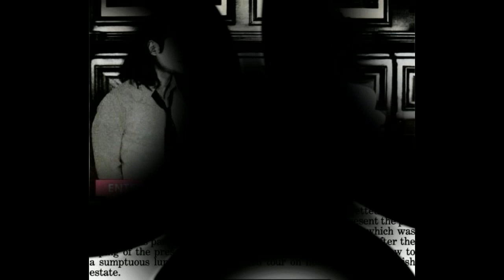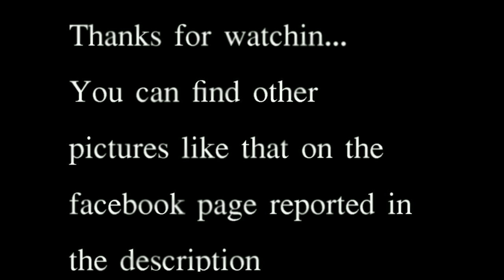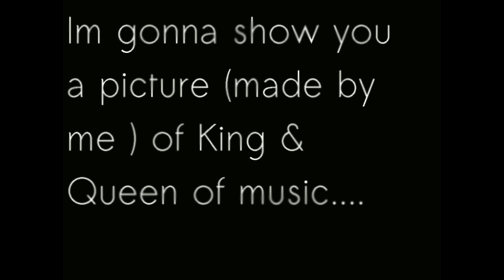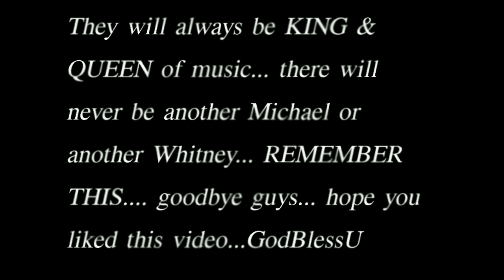Michael Jackson and Whitney Houston at Neverland (rare pictures) , April 1989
Video tribute for Michael and Whitney In this video U can see pictures from April 1989 when she spent some days at his ranch .More pictures here :) my page on facebook